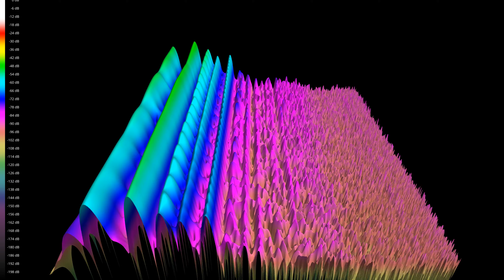3D audio spectrum visualizer 4K - Heather Newman - Dirty Blues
3D audio spectrum visualization 4K, frequency response 20Hz - 22050Hz